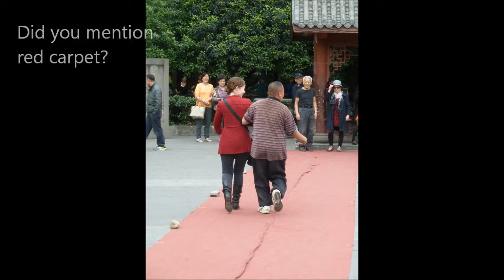Park Life - Chinese Style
Chinese parks are alive with activity from dawn until dusk. You can join in with anything from Tai Chi or dancing to choral singing, mahjong or cards. You can play badminton or tennis or discuss your favourite poem. You can strut your stuff on the red carpet and you can even find yourself a date from one of the dating ads tacked to the trees. And the best bit... it's all free!

...filmed while on my adventure to China with Geckos/Imaginative Traveller in April 2013.